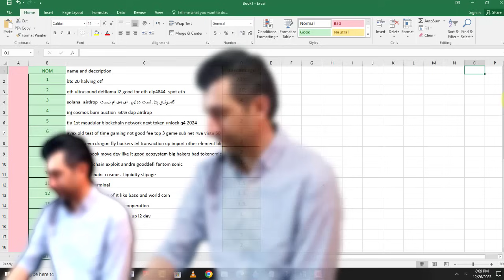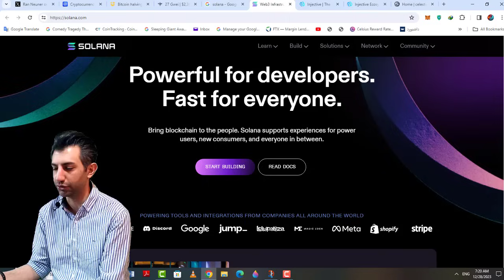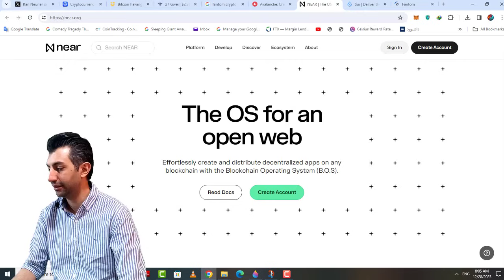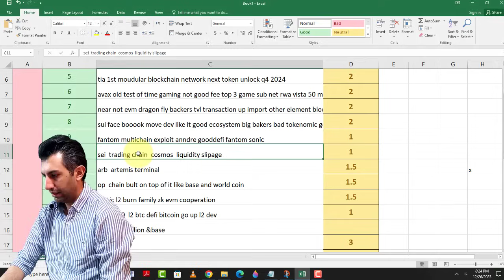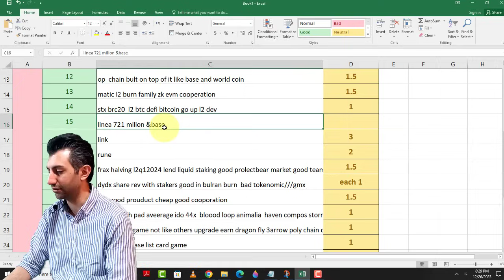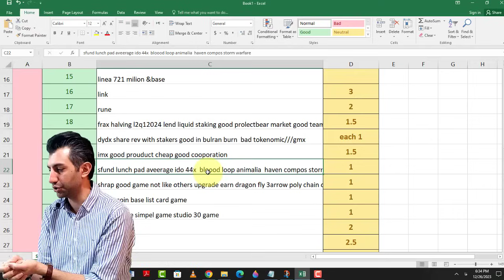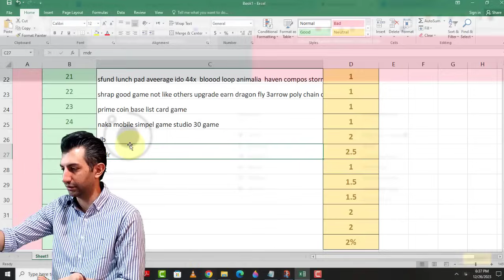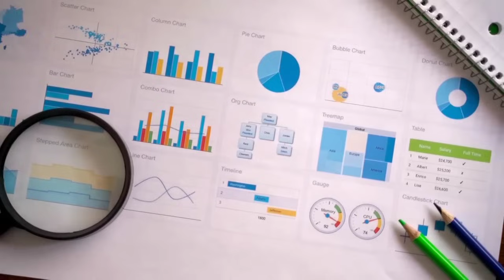معرفی سبد ارزدیجیتال با پتانسیل رشد بالا btc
آیدی تلگرام برای خرید سبد ارز دیجیتال با مارکت کپ پایین  MyGoodDream1@
ایدی اکانت توتیتر تحلیل گر این سبد   milesdeutscher
لینک وبسایت علی سیتی برای خرید کیف پول ارزدیجیتال برای دریافت تخفیف کد: cryptofarsi وارد کنید.'
arzdigital